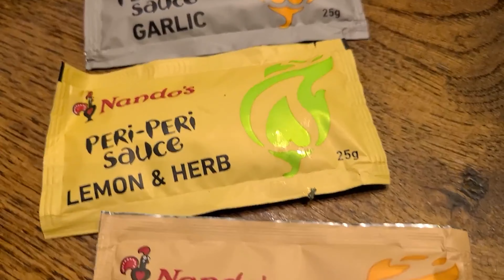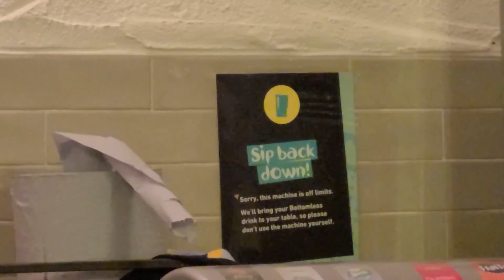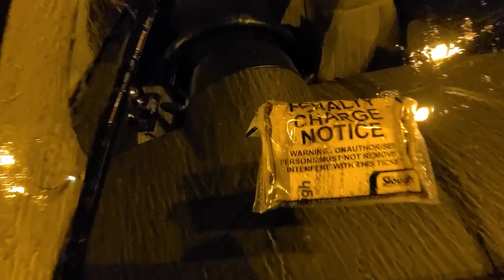A VERY WET DATE NIGHT | NANDO’s RESTAURANT | First date after quarantine ❤️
Our first night out of quarantine & what a wet night it was! In this vlog we also went to Nando’s restaurant for dinner.

🔷 About me:

🇺🇸In a long distance relationship
❤️Mother to ShéKayla Ariel❤️